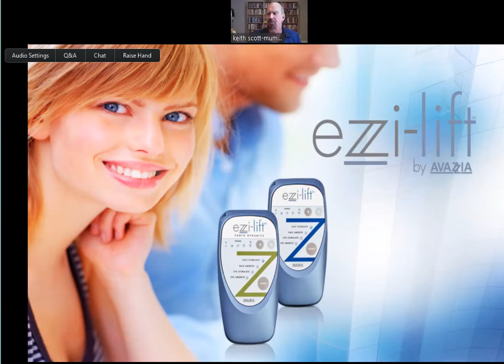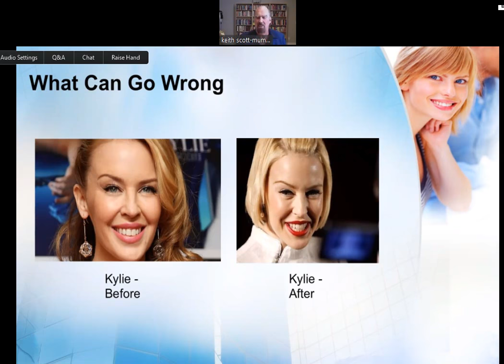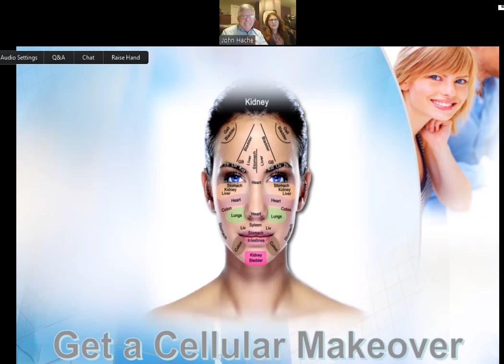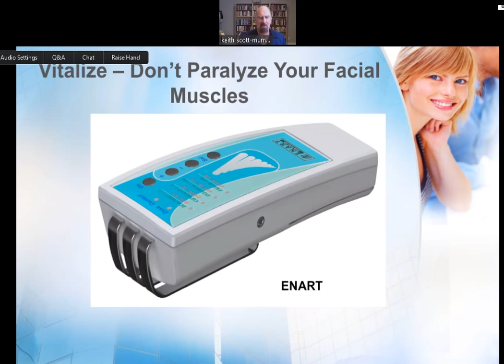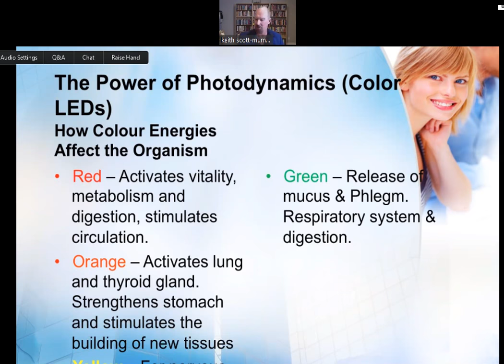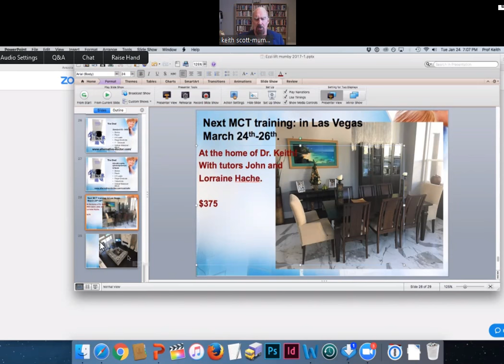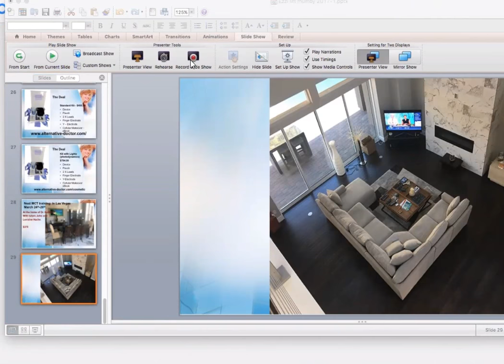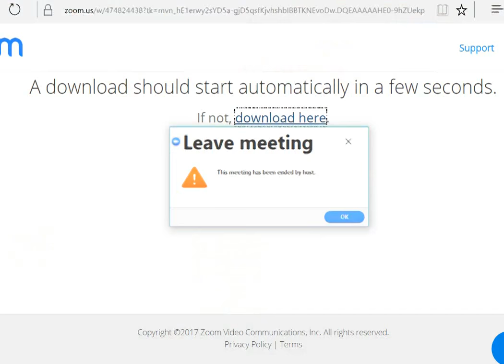Safer, Cheaper, & More Effective Than Botox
Ezzi-Lift are the world leaders in non-invasive anti-aging treatments. This new micro-current high voltage biofeedback technology is the best way to treat wrinkles, scars, acne, scabies and so much more.